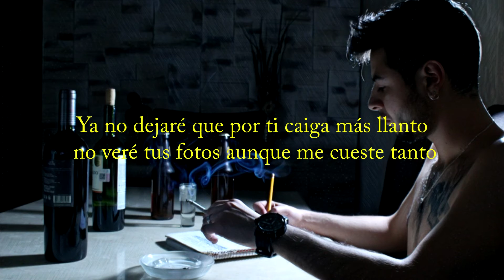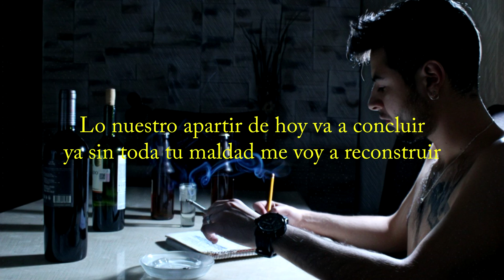SF Sergio Flores - Odio necesitarte (Video Lyric)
Para los amantes del Reggae Music, un tema que estuve preparando con mi hermano Hugo Flores en la trompeta, espero sea de su agrado.